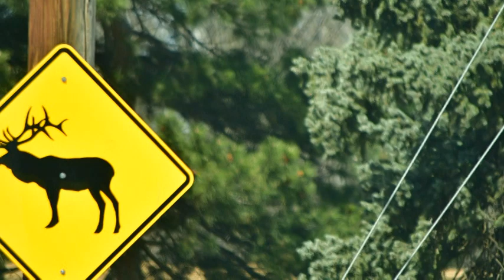Rocky Mountains Colorado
Rocky Mountains Colorado slideshow
outside of Loveland, Colorado June, 2019